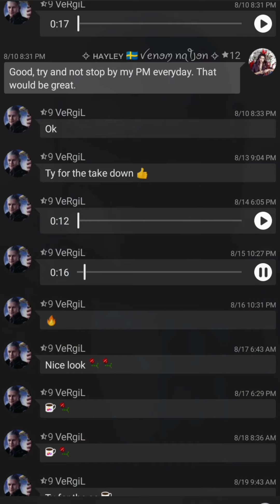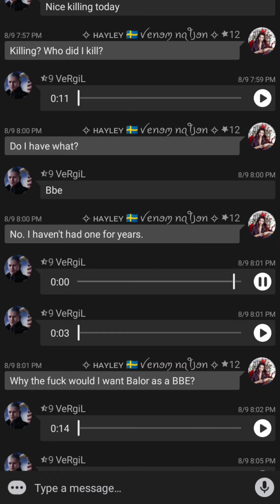Vampire Dark Rising - Vergil The PAL PM Parasite